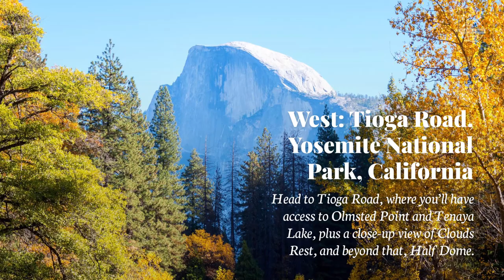American Scenic Drives to Kickstart Fall | SmarterTravel